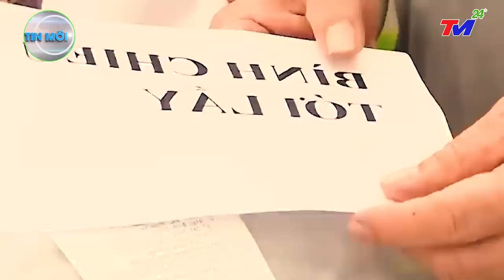⛔ TIN MỚI NHẤT 10/02 : THUẬN TRỜI THÌ SỐNG. CHỐNG TRỜI THÌ DIỆT. TẬN~THẾ ĐẾN , THƯƠNG QUÁ NGƯỜI DÂN